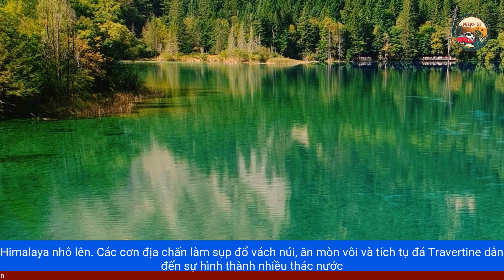Tôi đến Cửu Trại Câu, nơi không dành cho khách đi một mình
Nằm trên độc đạo thẳng tiến đến cao nguyên Tây Tạng từ lưu vực Tứ Xuyên, Trung Quốc, Cửu Trại Câu là một thung lũng dài ôm trọn những thác nước đa tầng, hồ nước tráng gương và những đỉnh núi phủ tuyết trắng với độ cao lên đến 4.500 m.